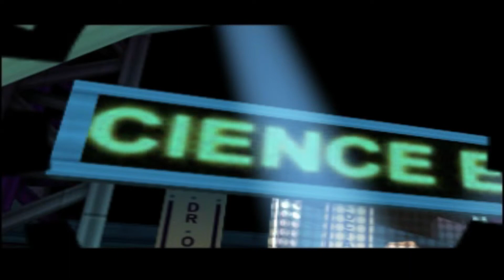Spider-Man (2000) | PS1 Walkthrough | Intro + Part #01: Get To The Bank!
A supposedly reformed Dr. Otto Octavius is holding a scientific demonstration at Science Expo 2000, but is interrupted when an impostor Spider-Man attacks the crew and steals his equipment. Eddie Brock tries to take pictures for the Daily Bugle, but the impostor shatters his camera. In rage, the Venom symbiote resurfaces inside Brock, and he vows revenge against Spider-Man. Meanwhile, the real Spider-Man, who witnessed the incident, is held responsible for the theft, and the police ensue a manhunt for him. Elsewhere, two unseen figures release some fog from their hidden base into the city, which quickly covers the streets.

Mission #01: Get to the Bank!
Mission #02: Bank Approach